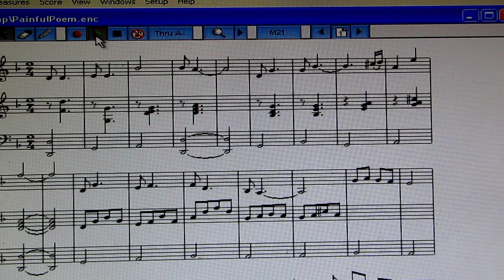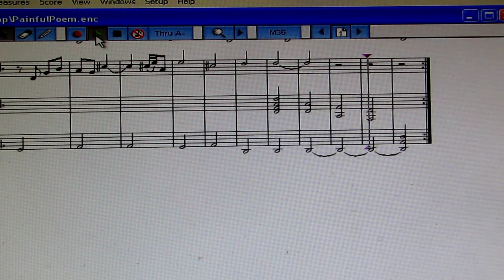Những Vần Thơ Đau - Bài dự thi phổ nhạc bài thơ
Cuộc thi phổ nhạc bài thơ "Vần Thơ Đau" đến hôm nay 23 tháng Giêng năm 2017 là hết hạn.